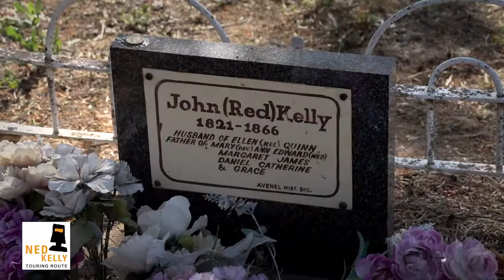Avenel NKTR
Now you can explore for yourself the many pieces of the Kelly puzzle by visiting the various Kelly sites in Melbourne, north east Victoria and southern New South Wales on the Ned Kelly Touring Route.